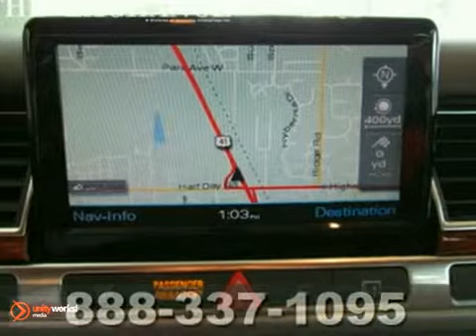2009 Audi A8 L A110937A in Chicago Highland Park, IL - SOLD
SOLD - If you are looking for real value on a great used car, Audi Exchange invites you to come in and test drive this 2009 Audi A8 L, stock# A110937A. We are conveniently located near Chicago Highland Park, IL and known for our great selection, reliability and quality. Come take a look at this 2009 Audi A8 L today.

Audi Exchange
2490 Skokie Valley Road
Chicago Highland Park IL, 60035

Audi Exchange is a leading Chicago Audi Dealer. Not only does Audi Exchange have a great reputation in Highland Park, IL, but also the surrounding communities including Chicago, Glenview, Schaumburg, Westmont, Arlington Heights, Elgin, Crystal Lake, Mundelein, Naperville, and Lombard.

Customers continue to come back to Audi Exchange because of our Low Prices on Audi Models and Pre-Owned Vehicles, Friendly -- Hassel Free Environment, Convenience, and Customer Service!

From everyone here at Audi Exchange, thanks for visiting and we hope to see you soon!